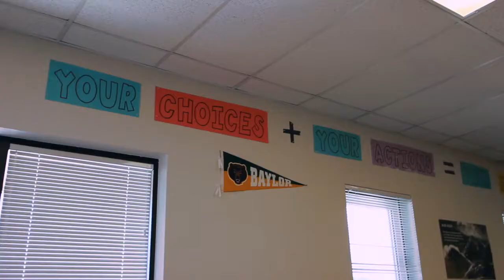2013 Awards for Excellence - Atlas Preparatory School